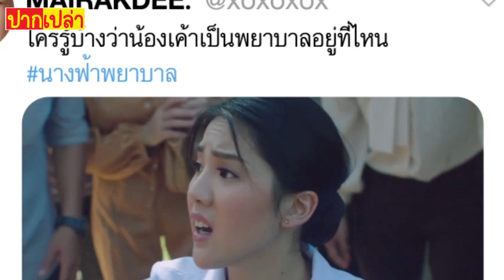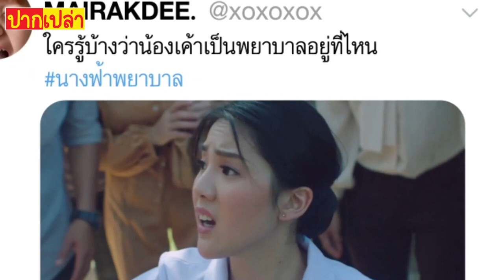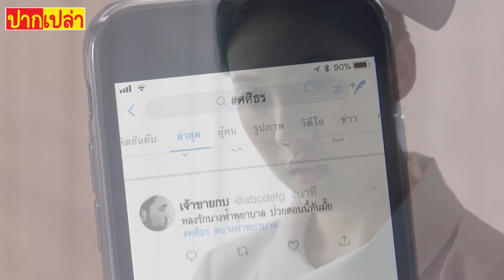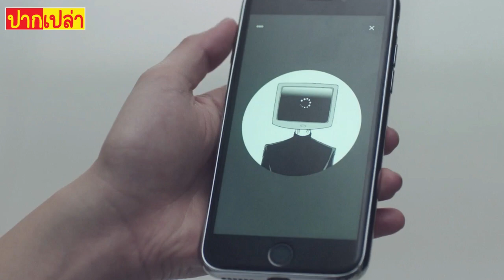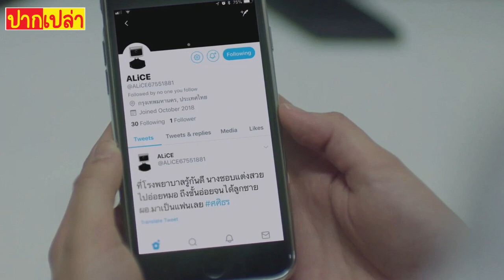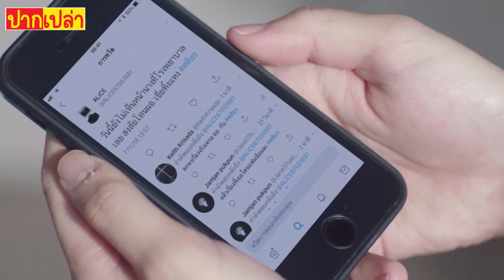จุดจบของคนติดโซเชี่ยล | สปอย ศศิธร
สปอยเรื่อง ศศิธร